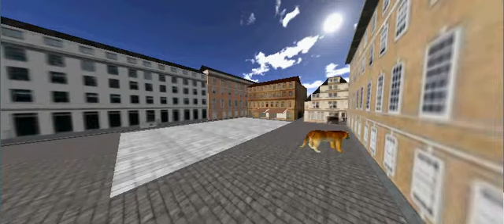Isla and Riley